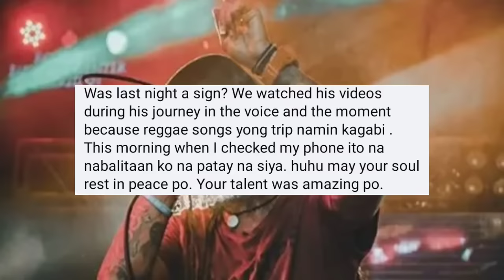SARAH Geronimo Di KiNAYA PAGKAMATAY Ng Kanyang INALAGAAN sa THE VOICE nasi KOKOI BALDO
kokoi baldo, kokoi baldo die, kokoi baldo rip, kokoi baldo died, kokoi baldo motorcycle accident, sarah geronimo, sarah geronimo message to kokoi baldo, the voice philippines kokoi baldo.